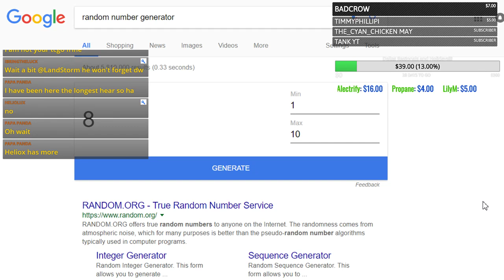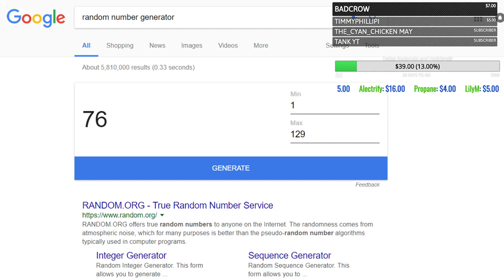A N G R Y... Also giveaway is at end of stream! (PTCGO Livestream)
MATS ON SALE THIS WEEK FOR $22

3 sponsers away from a new emote!

I'm excited about this! It's pretty much the same as a twitch sub, you can also pay $5 a month to sponsor me on YouTube, and it can come with a few perks for you! Where I spend the stream battling and speaking to sponsors on discord! Also sponsors will have early access to videos on the channel and cool exclusive badges and emotes as well!

THE MATS ARE HERE!!! The mats are going for $25. Come check out the discord for more information and how to get em! Im so excited! I got one and they look awesome!

NEW IDEAS FOR STREAMING SCHEDULE
MAIN MONDAYS
TOURNAMENT TUESDAYS
WILD WEDNESDAYS
TOP TIER THURSDAYS
FAN PICK FRIDAY

SUB MATCH SUNDAYS